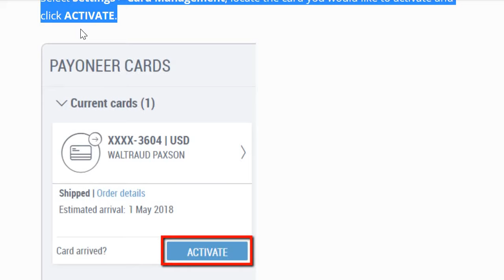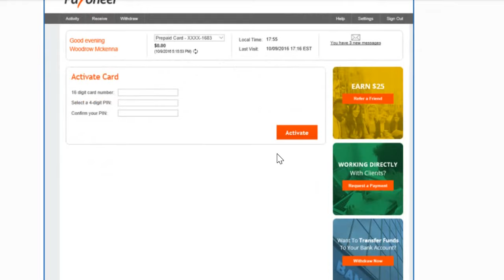How to activate my Payoneer prepaid Mastercard | step-by-step Payoneer Mastercard activation guide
How to activate my Payoneer prepaid Mastercard®

Want to get started using your Payoneer Prepaid Mastercard? Read on for a step-by-step card activation guide.

Step 1
Sign in to Payoneer.

Step 2
Select Settings = Card Management, locate the card you would like to activate and click ACTIVATE.

Step 3
Fill in your card details

Enter your 16-digit card number as it appears on the card (no hyphens).

Select a 4-digit number for your personal PIN code. (This PIN will be required when using your card to withdraw cash from ATMs and also when making purchases. Make sure and never share this number with anyone.)

Re-enter your personal PIN code and click Activate.

You will see an online confirmation that your card has been successfully activated.

That’s it!